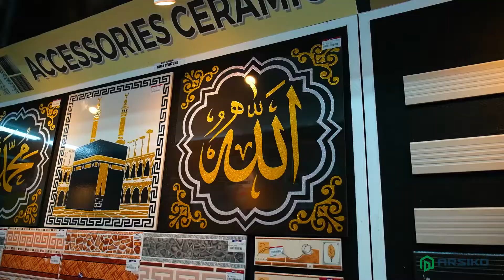CARI AKSESORIS KERAMIK DI MITRA 10 AJA, SUPER LENGKAP !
Pada part ini membahas tentang aksesoris untuk dinding dan lantai, sampai walpaper dan roster, lengkap banget deh pokoknya.
Kami mengucapkan banyak terimakasih kepada Management Mitra 10 dan seluruh karyawan yang terlibat.

Belanja material bangunan dan houseware di Mitra 10 kini lebih mudah bisa melalui link di bawah ini .

Chanel Arsiko media adalah chanel yang akan membantu merekomendasikan material terbaik untuk Proyek dan Bangunan anda. Chanel ini juga membahas tentang Cara pemasangan yang baik untuk tiap material.